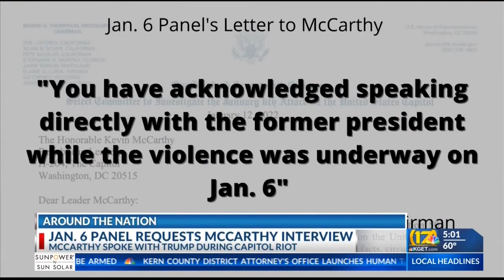McCarthy called on to speak in front of Jan. 6 panel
The Jan. 6 Committee Chairman Bennie Thompson formally requested an interview and records from Bakersfield Congressman Kevin McCarthy today.